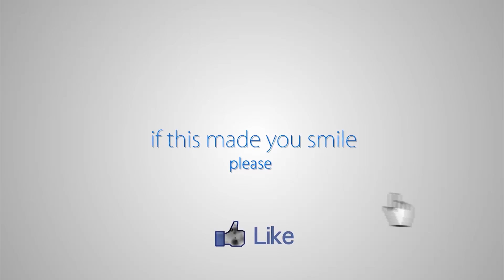THINGS THAT SUCK IN BRAZILIAN JIU JITSU PART 2 | LiveTheMachLife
Here are some more things that suck in Brazilian Jiu Jitsu..

About LiveTheMachLife: A Jiu-Jitsu expert sharing his passion for comedy and acting on YouTube

Staring
Jean Machado
Created by
Jean Machado
Directed by
Jean Machado
Edited by
Jean Machado & Prof. John Machado